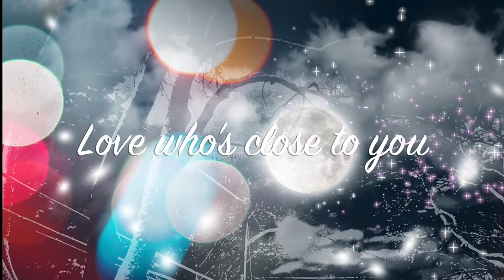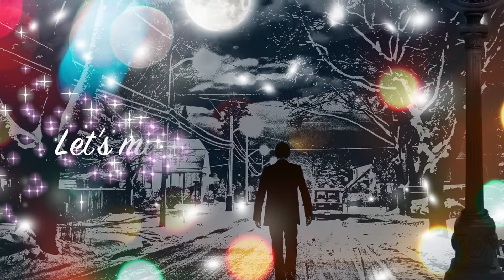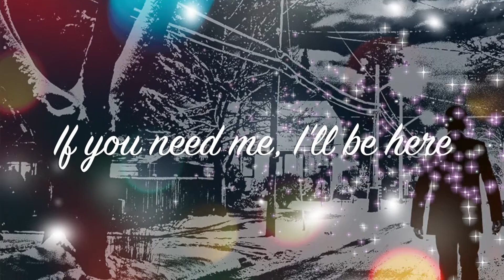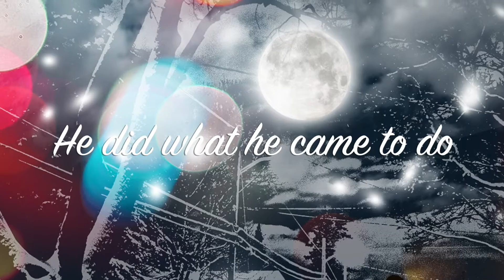Late One Night (A Christmas Tale)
New Christmas Single from Tempest Fugitives
It’s a catchy Christmas rock ballad complete with dual-guitars, piano, bells, big chorus, big solo, and a choir (my family plus my little niece & nephew).

Belfast-based alt-blues rock band Tempest Fugitives released their Christmas single, ‘Late One Night’.  It’s a catchy Christmas rock ballad complete with dual-guitars, piano, bells, big chorus, big solo, and a choir (my family plus my little niece & nephew).